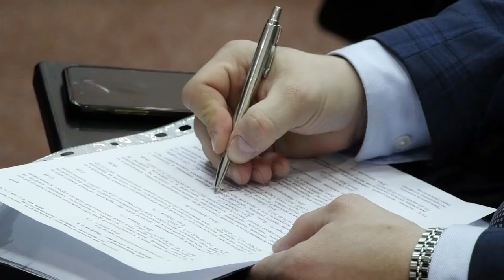Реновация в Сарове